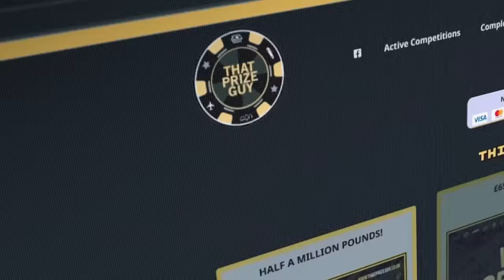'ONE OF THE BEST BRITISH HEAVYWEIGHT TITLE FIGHTS OF ALL TIME’ - GARETH A DAVIES ON WARDLEY v CLARKE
'BEST BRITISH HEAVYWEIGHT TITLE FIGHT OF ALL TIME?' - GARETH A DAVIES REACTS TO WARDLEY v CLARKE

iFL TV's Joe Pugh speaks to Gareth A Davies as he reacts to Fabio Wardley v Frazer Clarke, Marku v Kongo, talks Whittaker and Adam Azim facing off with Harlem Eubank.

18+ Please gamble responsibly